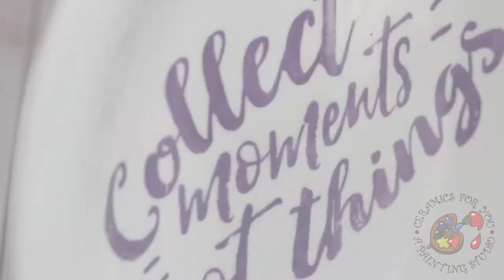Painting Technique How To: Silk Screen | Paint Your Own Pottery | Ceramics For You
In this video, Ceramics For You offers instructions on the Silk Screen Technique.
Supplies you will need include: Plate, glaze, silk screen, thickening powder
STEP 1: Mix a small amount of thickening powder with glaze
STEP 2: Place silk screen onto the plate and spread a thin layer of the glaze mixture through the screen
STEP 3: Peel the screen away carefully

If you are looking for a paint it yourself pottery studio in Gurnee, Illinois, look no further than Ceramics For You. Our Ceramic and paint studio is a top rated paint-your-own pottery studio with convenient locations in Gurnee and Antioch, Illinois. We specialize in glass fusing, canvas painting parties, ceramic birthday parties, canvas painting classes, and clay classes! We look forward to you using the skills learned from this video to make your finest piece of art yet.

We are located at 6695-D Grand Ave., Gurnee, Illinois 660031. Come create with us!